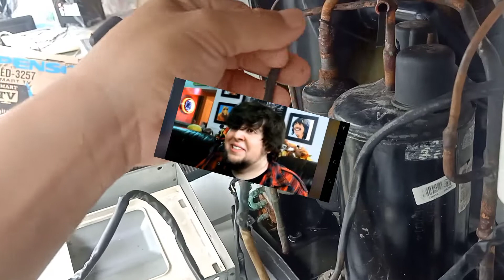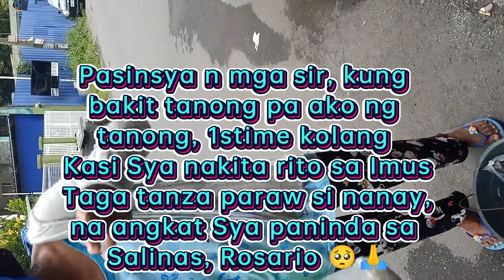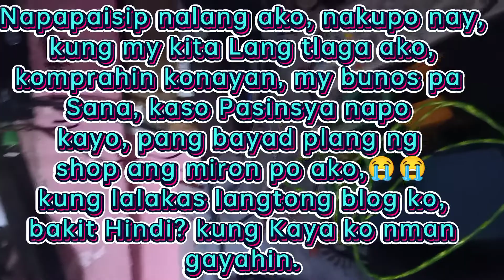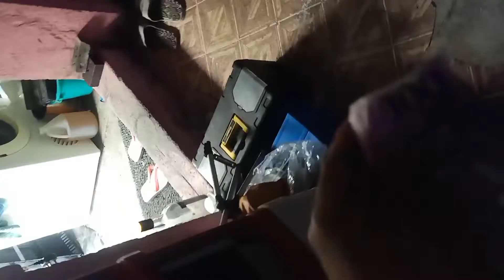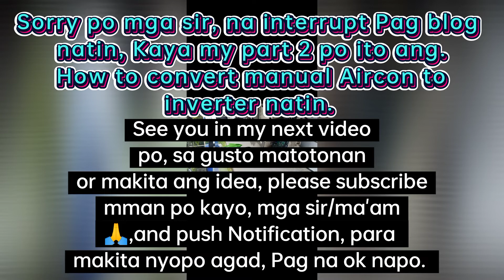How to convert manual Aircon into inverter. PART 1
-Part 1plang to mga sir, Kasi na tinag Tayo ni nanay, pinatigil ang maghapon natin, pina alala ang Di dapat maalala. 🥺😭
-maraming salamat po 🙏🙏🙏 God speed us🙏🙏🙏☝️